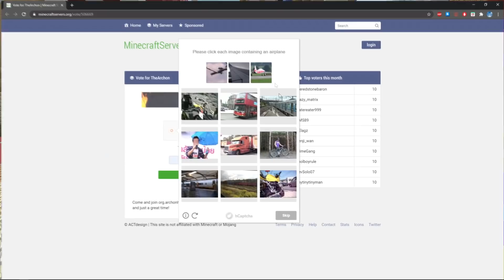uh oh...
sleeping and making youtube videos is a very hard choice

(Use Code: "AREUMADLOL")

Server Ip:  mad.archonhq.net
Server Ip:  mad.archonhq.net
Server Ip:  mad.archonhq.net

█: Animal Crossing